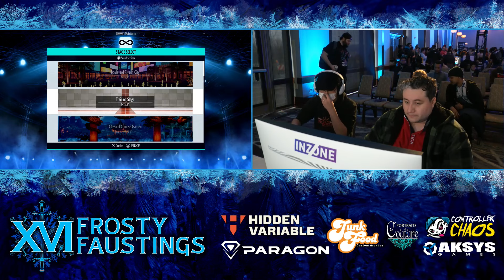Frosty Faustings XVI Top 24 Winners - Dechimo vs SCORE - King of Fighters XV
Frosty Faustings XVI - January 26-28, 2024

Venue Location: Renaissance Schaumburg Convention Center in Schaumburg, IL